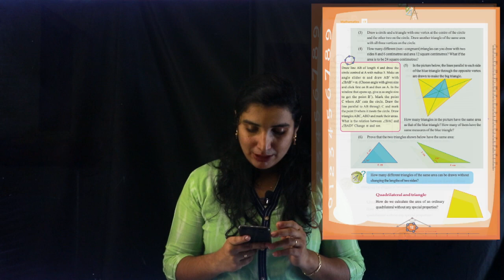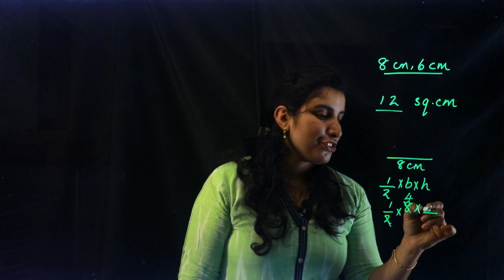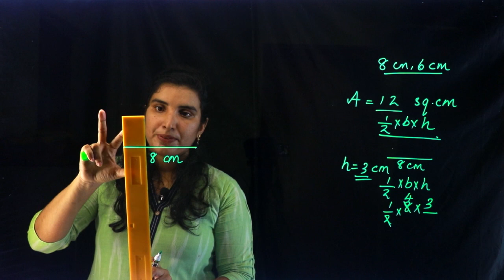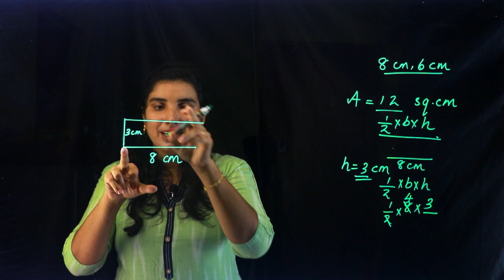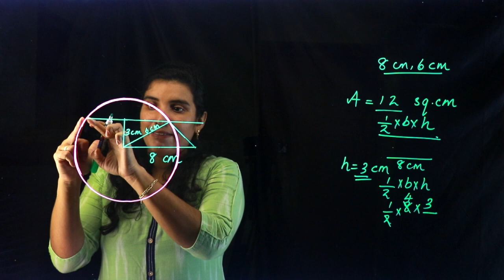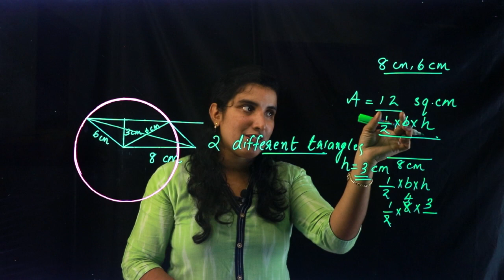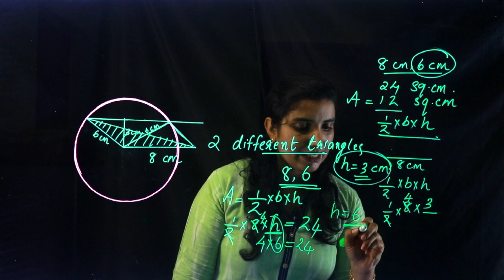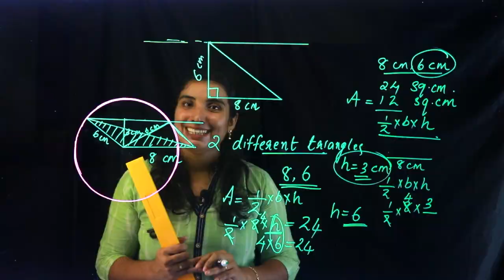CLASS 9 ~ MATHS CHAPTER 1 - AREA | Part 5 | KERALA Kite Victers | SCERT | AIMY MATHEW